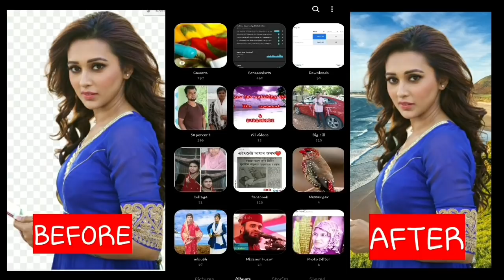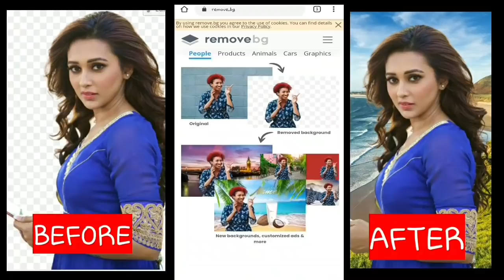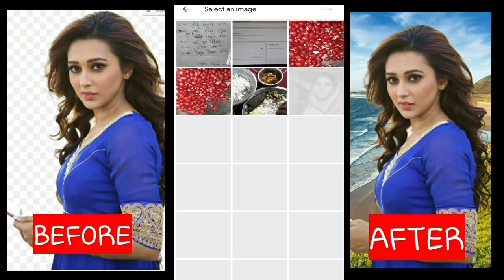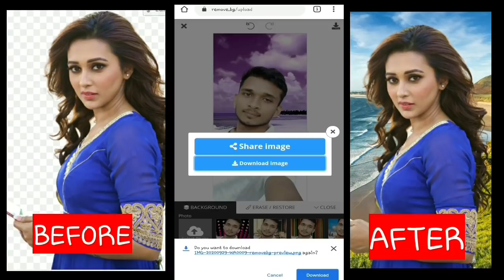HOW TO REMOVE PHOTO BACKGROUND | PHOTO BACKGROUND REMOVE IN 1 MINUTE| CHANGE PHOTO BACKGROUND ONLINE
line tube#
remove photo background in 1 minute#